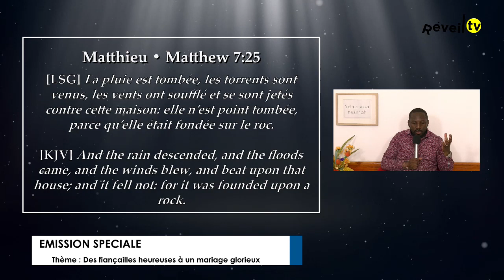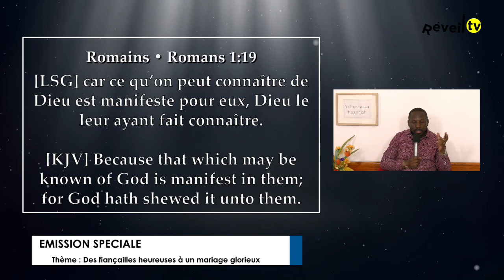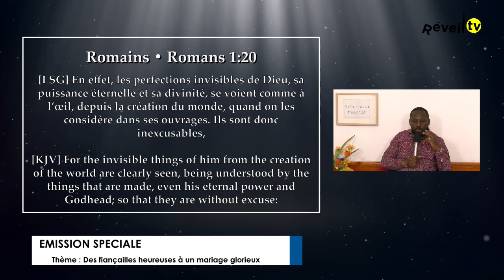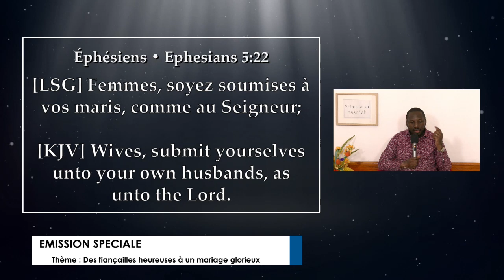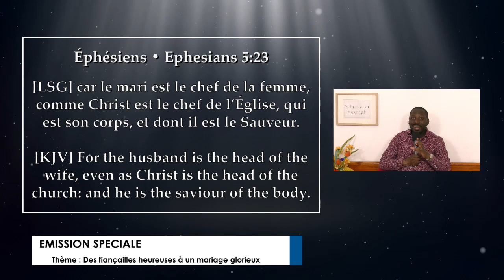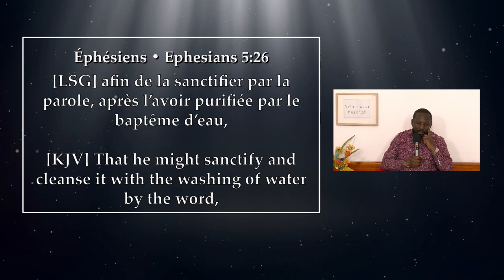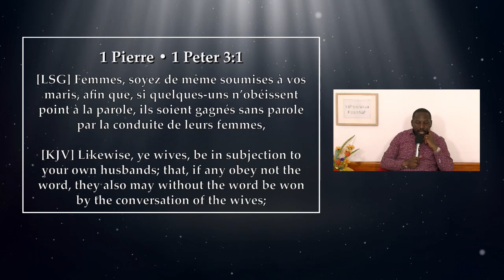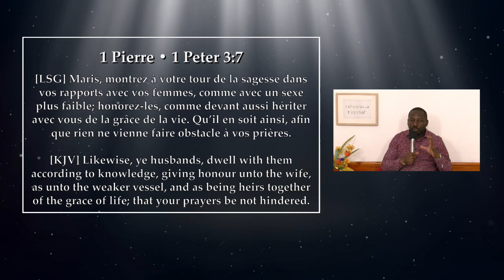Des fiançailles heureuses à un mariage glorieux partie 2 (Evrard M. 13-06-2023)